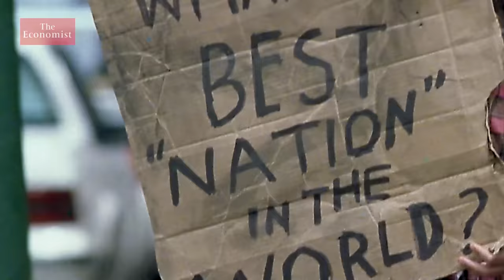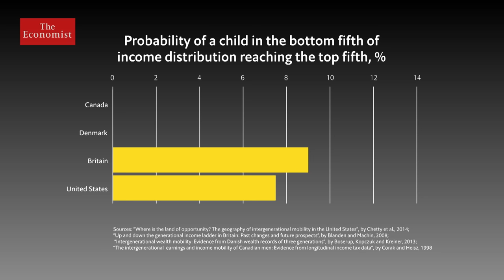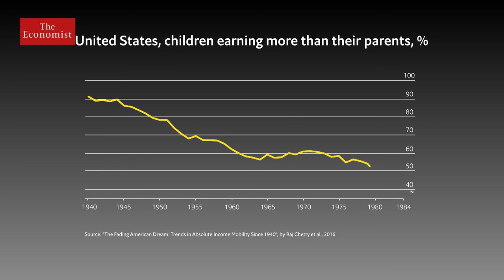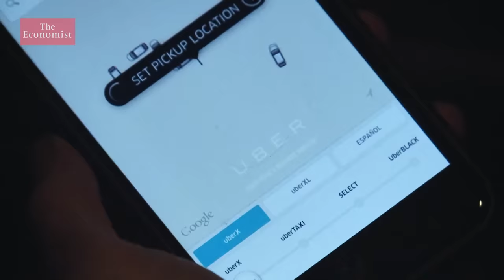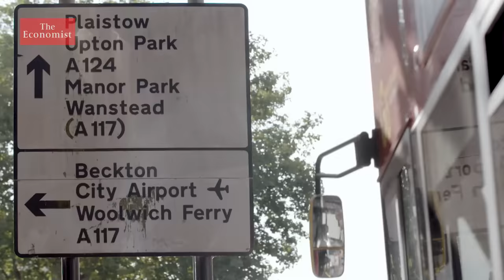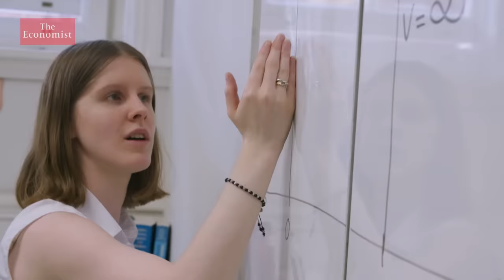Why it's harder to earn more than your parents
In the 21st century it's got harder to earn more than your parents and to climb the social ladder. What's gone wrong, and what can be done to change this? Film supported by @mishcondereya

00:00 - Why it's harder to get rich if you're born poor
03:29 - Social divisions are increasing within society
04:11 - Changing patterns of social mobility over time
05:41 - Education as a determinant of social mobility
09:16 - Class barriers to further education
10:48 - Levelling the playing field
13:59 - Social inequality starts from birth
18:05 – Where you grow up matters
19:23 - The ‘opportunity atlas’ of America
21:48 - The importance of social capital
24:14 - What can governments do?

Listen to our podcast on Social mobility and the American Dream

Sign up to The Economist’s daily newsletter to keep up to date with our latest stories

Is the American elite born or made? Read how colleges affect social mobility in America:

Listen to, or read about how Britain is witnessing a jump in university attendance: